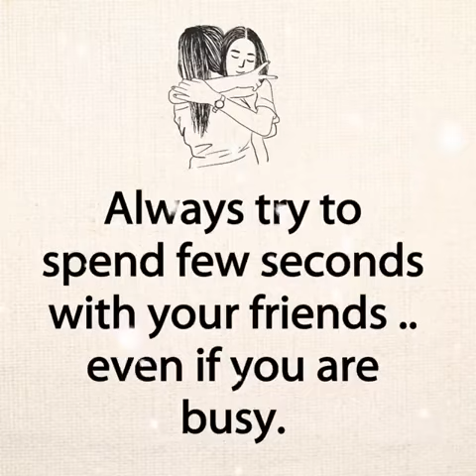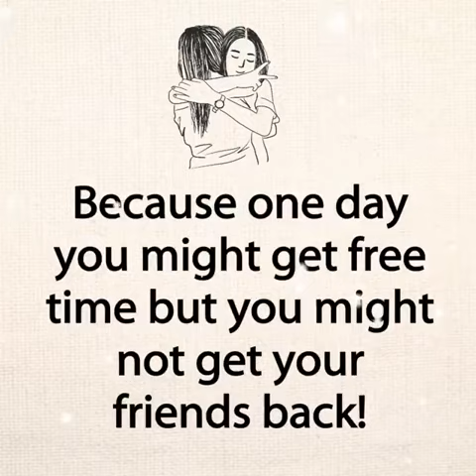True friendship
If you like this give a like or dislike it and share it